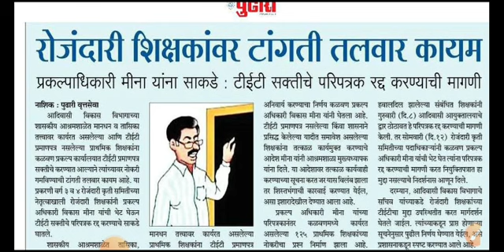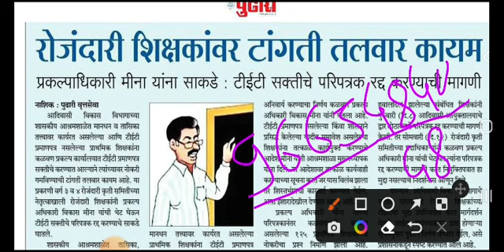Tet exam pass compulsory || tet exam 2022 tet exam update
टेलिग्राम चैनल    👉👉👉👉👉
💥💥💥💥💥 इंस्टाग्राम follow

shishk bharti